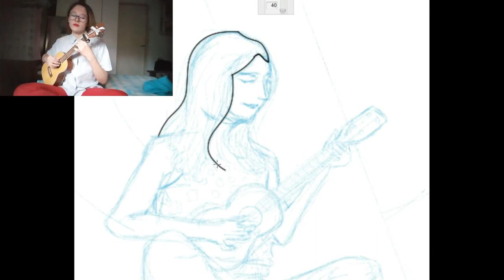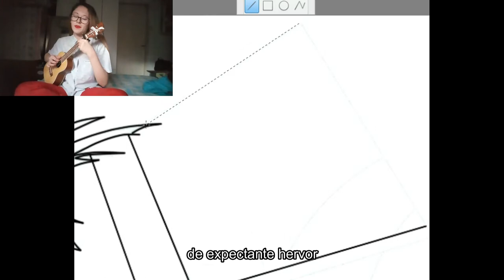Micaela Suarez (temas propios)|El Rincón del Artista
Los temas que canta mica fueron: "A la par" y "Tregua al dolo", ambos escritos por ella.